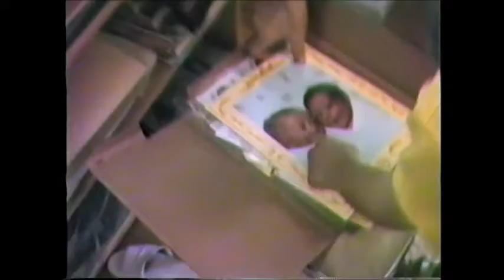Paul and Aphrodite come home, Petros kids visit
Family videos - Volume 22